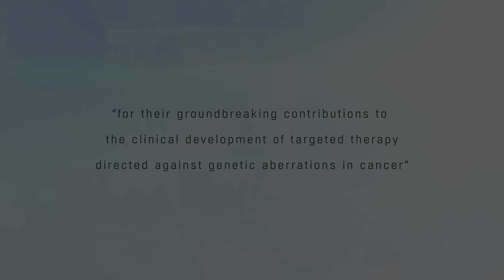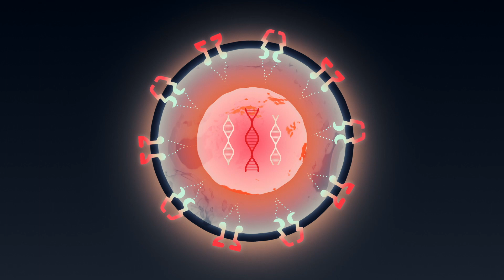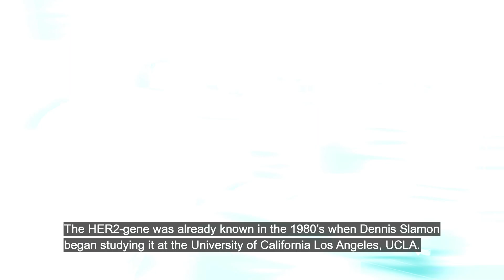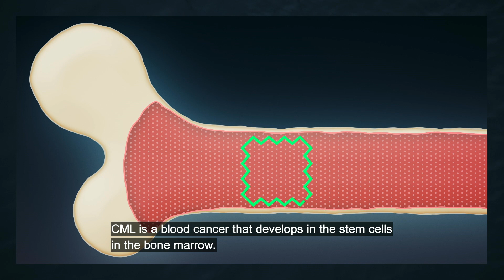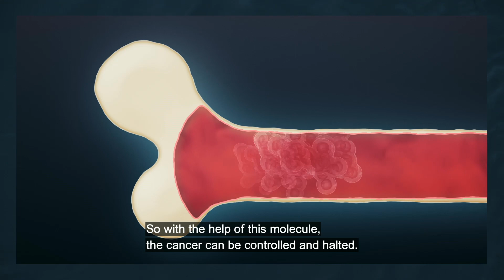Sjöberg Prize 2019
The Sjöberg Prize 2019 is awarded to Dennis J. Slamon, University of California, Los Angeles and Brian J. Druker, Oregon Health & Science University, Portland, USA “for their groundbreaking contributions to the clinical development of targeted therapy directed against genetic aberrations in cancer.”